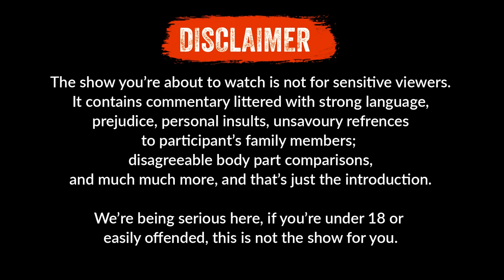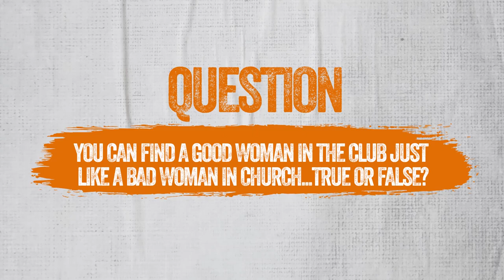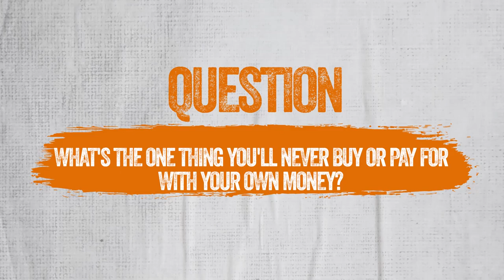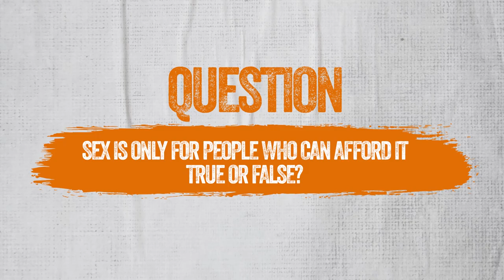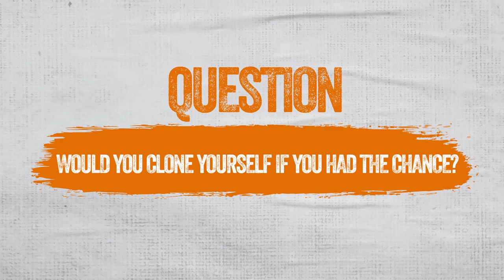The SANE-te Sn 2 EP 9 ( No Strings Attached, No to Condoms? )